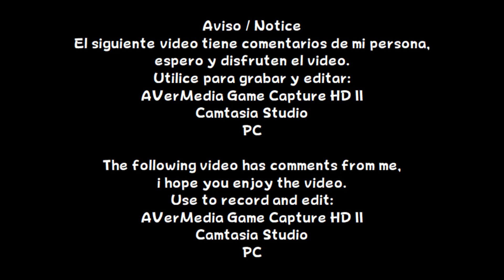Plants vs. Zombies - Adventure Mode (2-1, 2-2, 2-3, 2-4, 2-5)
Español:
En este video, pasare las primeras 5 fases del Nivel 2.

English:
In this video, I will go through the first 5 phases of Level 2.

Información / Information
Lanzamiento / Release: Microsoft Windows (PC)
Año / Year: 2009
Etiquetas / Tags:
PopCap Games, Tower Defense, Strategy,